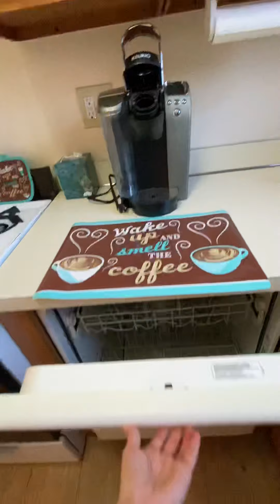204 Westminster Pl Raritan, NJ 08822 - video walk through